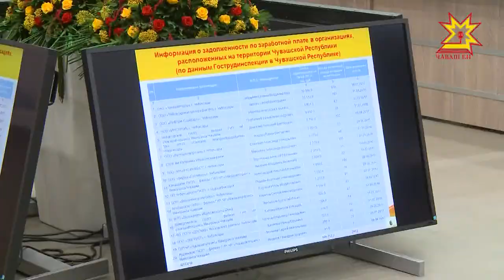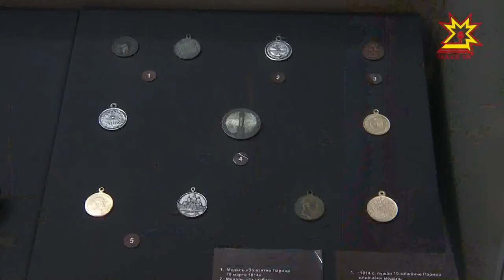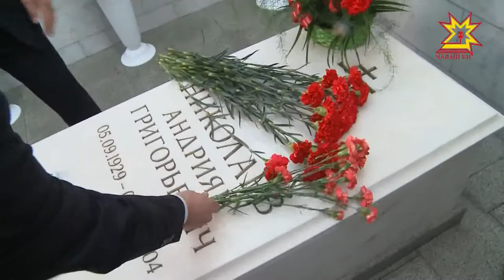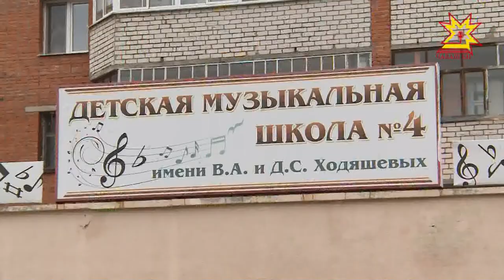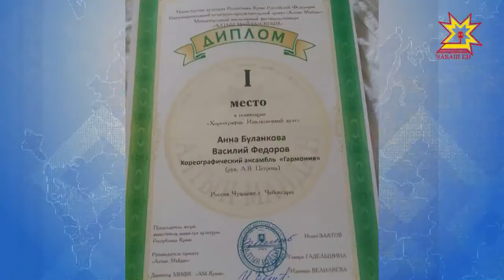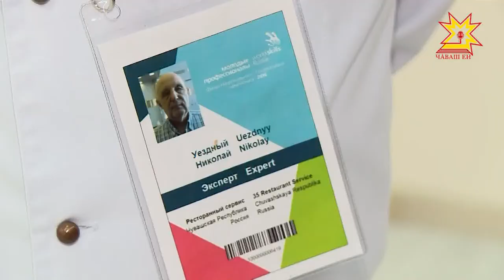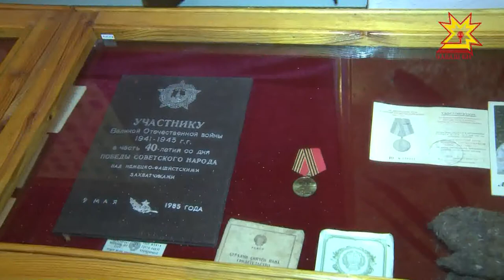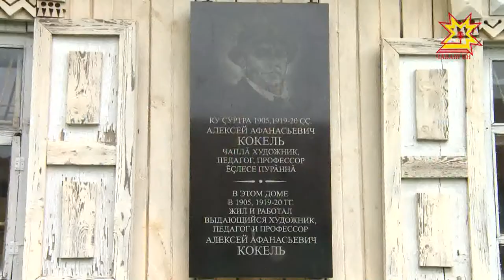Республика 08.09.2017 на русском языке. Вечерний выпуск